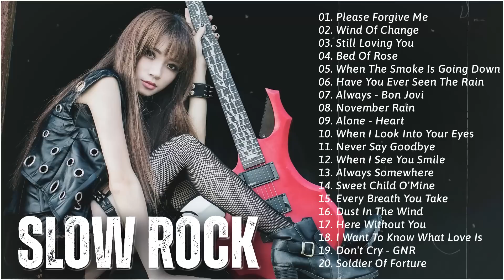Best Slow Rock 80s 90s 🎼 Playlist BonJovi, WhiteLion, Firehouse, Defleppard, Scorpions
Here is a description of a YouTube channel dedicated to the slow rock genre:
This YouTube channel is a haven for fans of slow rock music. From classic ballads to modern hits, this channel features a wide variety of slow rock songs that are perfect for relaxing, unwinding, or simply enjoying some soulful tunes. The channel also offers playlists and curated collections, making it easy for fans to discover new music and rediscover old favorites. Whether you're a die-hard fan of the genre or just looking for some chill vibes, this slow rock channel is a must-visit destination. So sit back, relax, and let the music take you away.